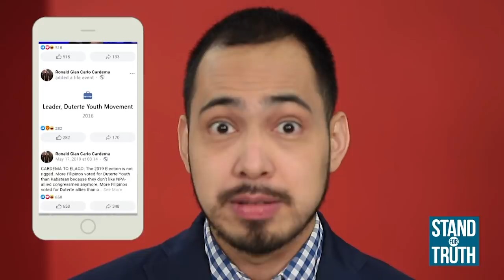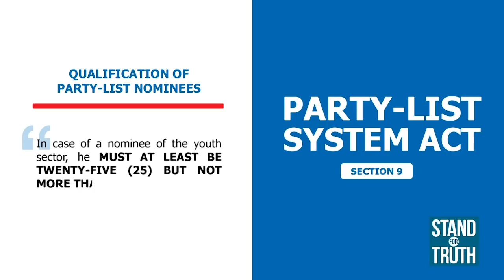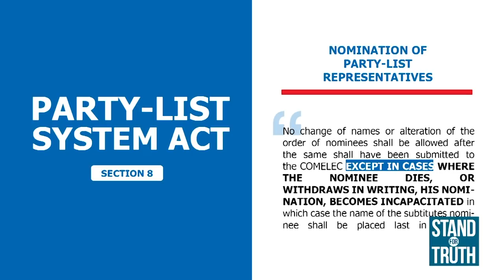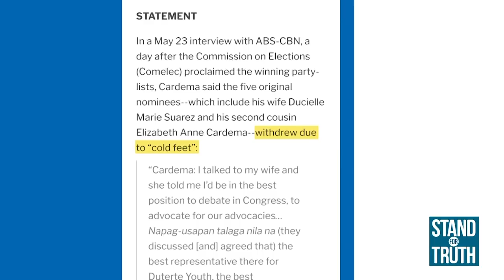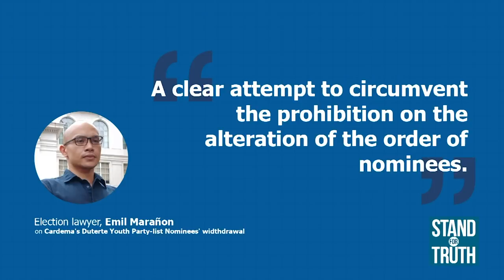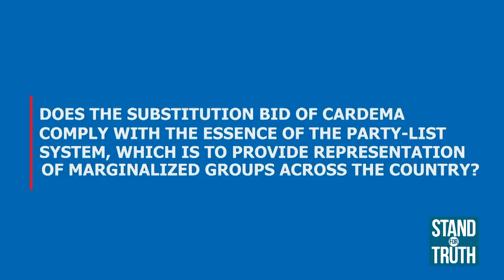Stand for Truth: Does Cardema's age matter?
Sabi ng iba, age doesn't matter. Pero paano kung ang edad ay isang batayan upang makapagsilbi sa lipunan? Dapat pa rin ba itong balewalain? Panoorin ang video na ito.